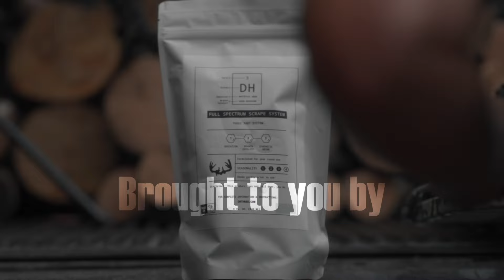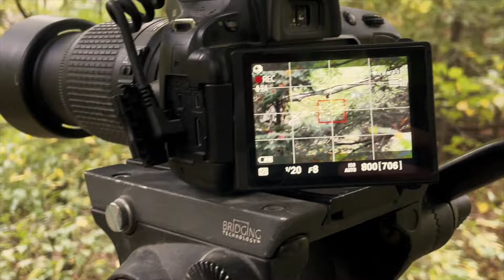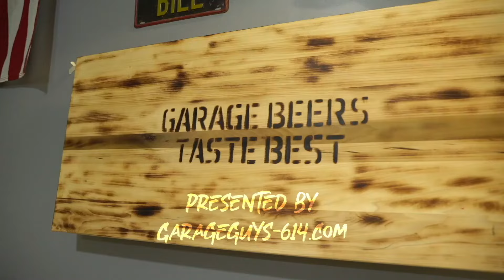Michigan Buck in Early Season!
This video we take you on a great public land deer hunt in Michigan. Self filmed and buck tag punched.